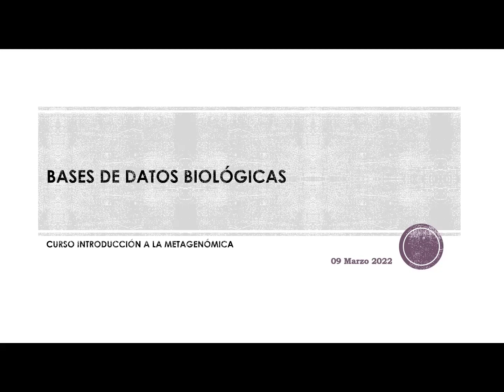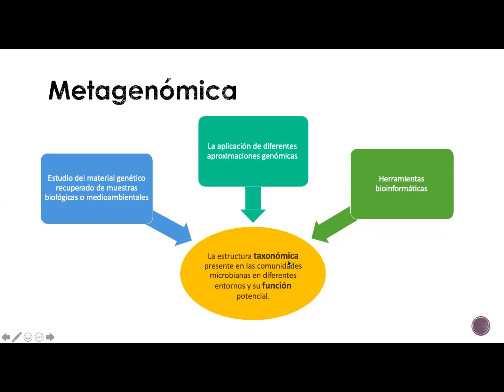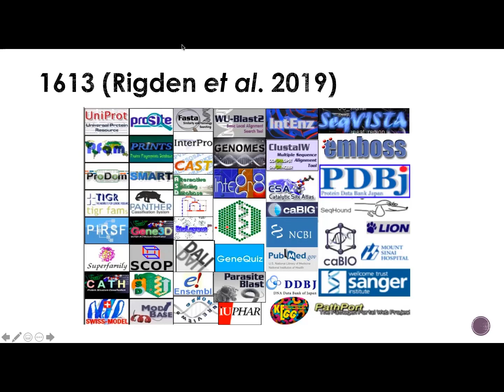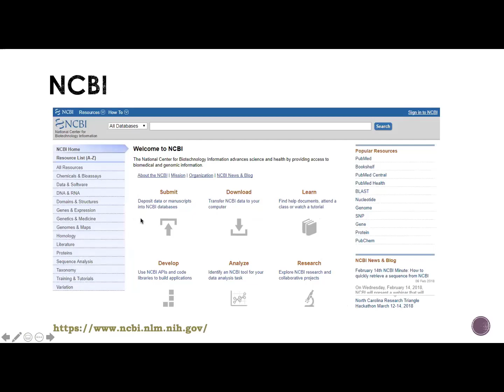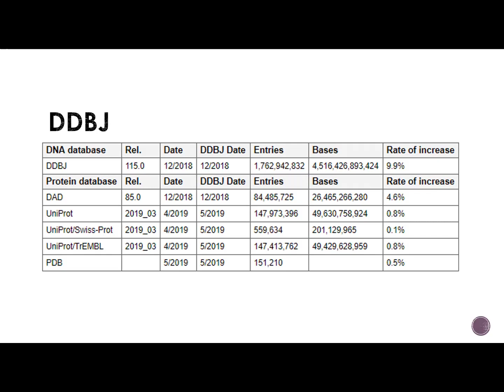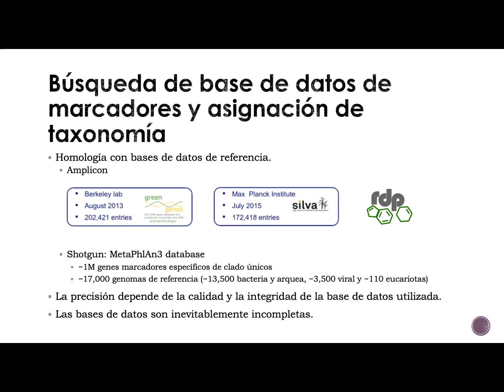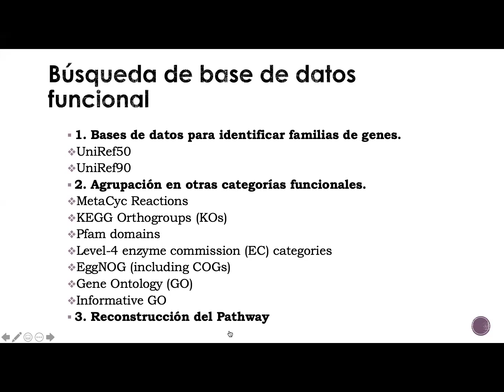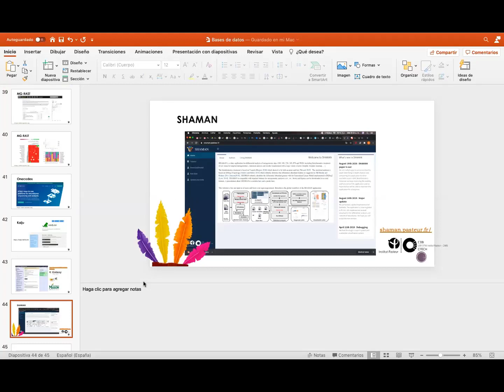03_Bases de datos biológicas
Curso Introducción a la Metagenómica.
Ofrecido por la Red NEAS - Neurovirus Emergentes en las Américas